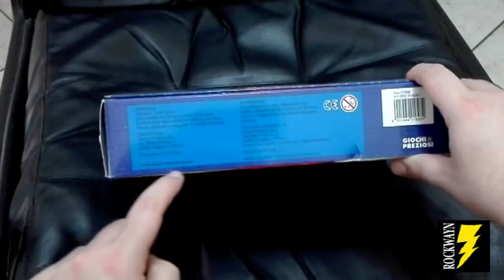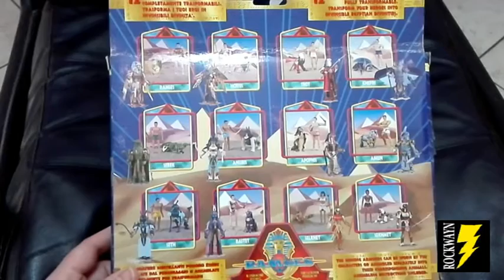Ramses - Ramses il Faraone D'Oro (Playsoft e Hybrid Pictures - Giochi Preziosi, 1998)